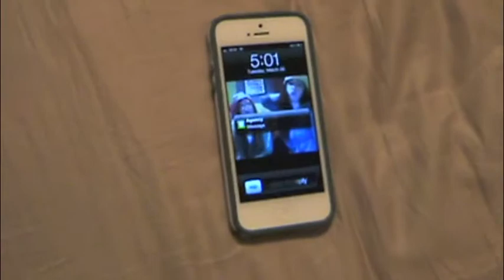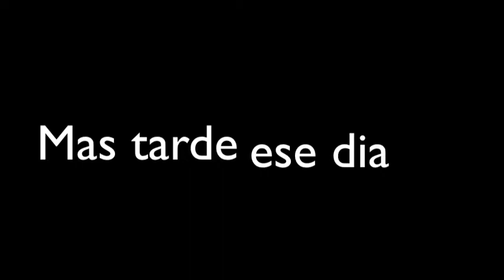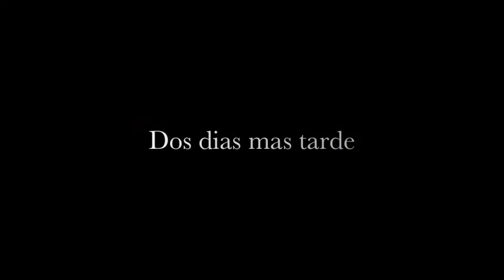La Telenova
Spanish